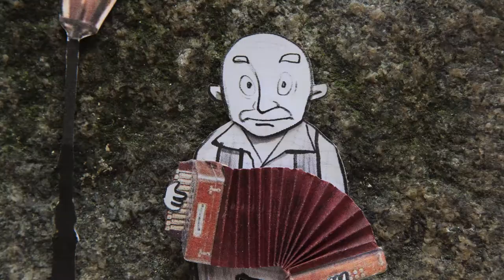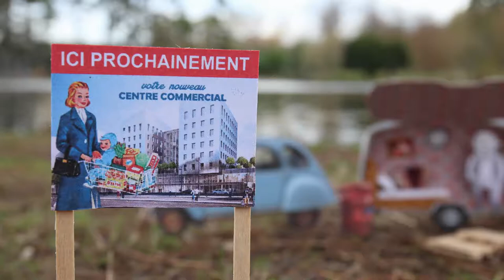Les Ogres de Barback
Samedi 7 décembre 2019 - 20h30